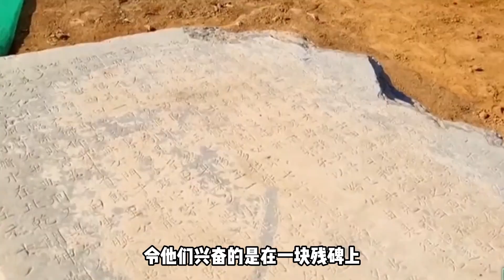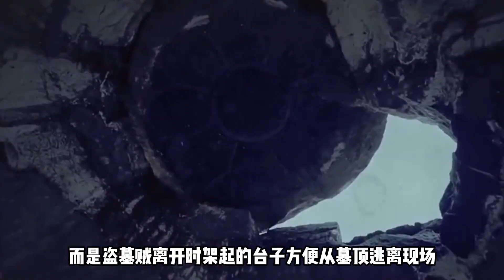工地發現濟南王古墓，墓中文物早被洗劫一空，并發現詭異墓葬方式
No.2 | 價值2億祖宅以3萬元賣給美國人，被她搬運到美國，如今成鎮館之寶